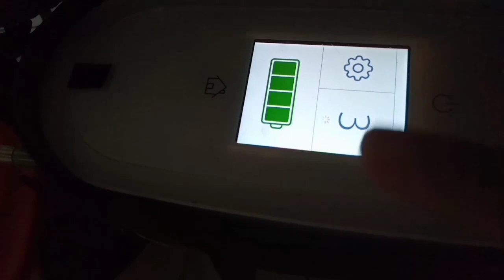Pekerjaan Tkw Taiwan || MERAWAT LANSIA MENGGUNAKAN ALAT MESIN PERNAFASAN || Vlog TKW TAIWAN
assalamualaikum
dalam vlog ku kali ini aku mau share tentang pekerjaan ku sebagai TKW Taiwan MERAWAT LANSIA dengan menggunakan mesin pernafasan dan saat ini karena aku mau ngajak nenek ketaman, jadi harus membawa alat pernafasan nya nenek,

semoga terhibur
terimakasih